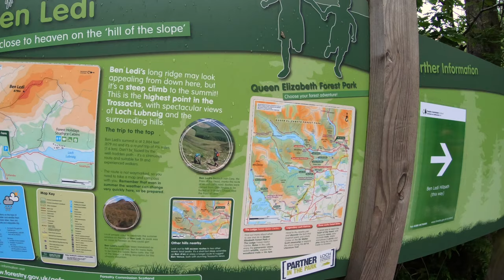Ben Ledi 09:06:19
This circular walk takes in Ben Ledi in the Trossachs, just north of Callander. The rain that we had experienced all week eased slightly giving the opportunity of getting into the hills with a chance of brighter skies. The walk is straightforward on an excellent path which makes for easy going. Parking just south of Loch Lubnaig the clockwise route up and over the hill drops into Stank Glen which leads out to the west shore of the loch and a tarmac walk south back to the car. A short, enjoyable day.